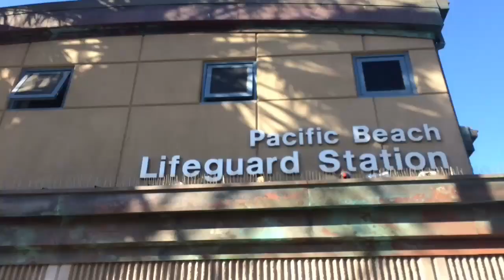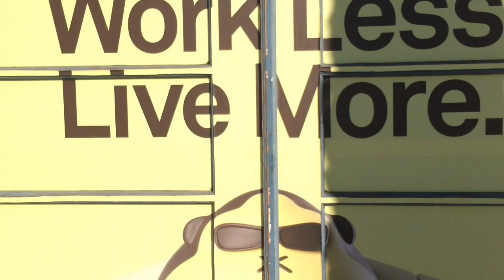Bikini Photoshoot with Brenda - under the pier at Pacific Beach in San Diego.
Our photoshoot began at 10am but before that i take you on a short tour of the community around the beach.

Other LINKS